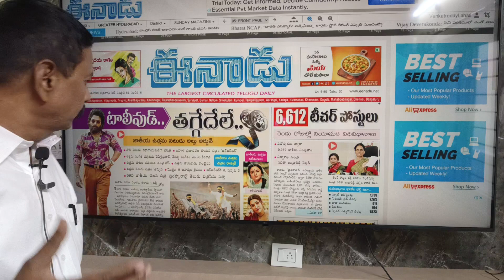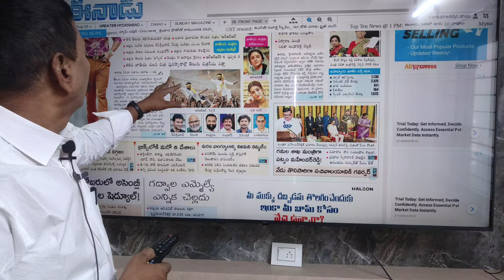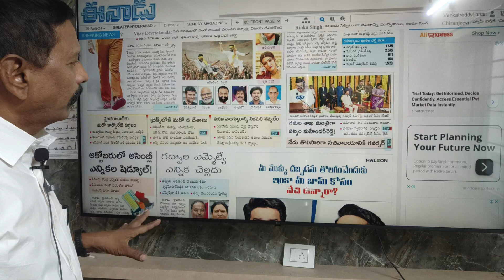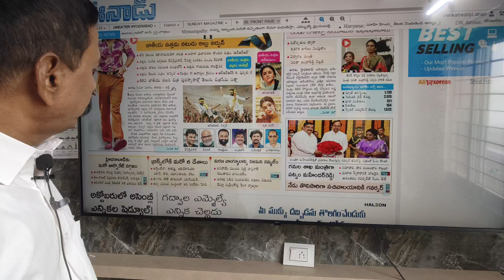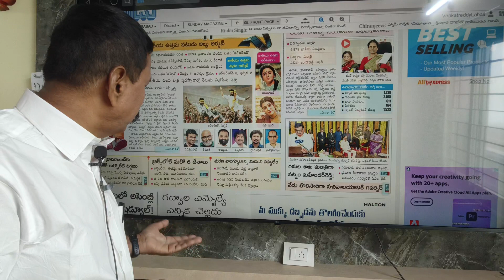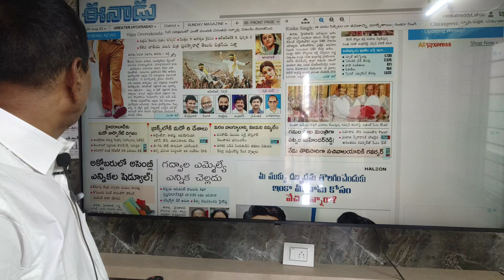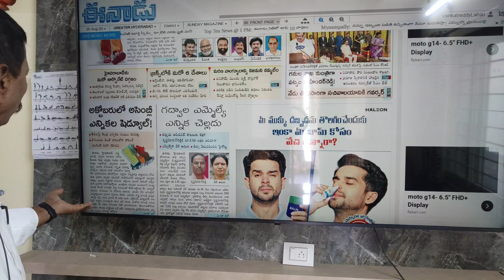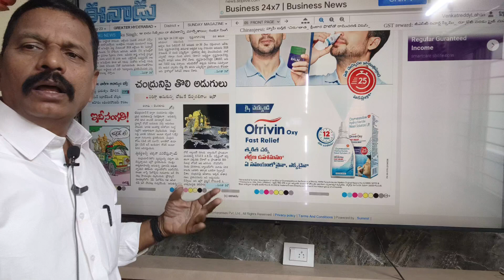ఈనాడు శుక్రవారం 25, 2023 by Vanku